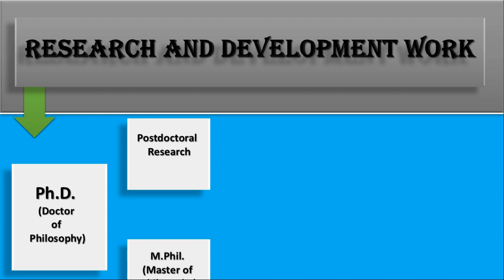Research and Development Work (Genesis of Chemistry)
PhD consultancy, Research Publications, Research Writing, Research Funding and Research Proposals.
Indian Journal
International Journal (SCI journals, Scopus Journals, WoS Journals, Q1, Q2, Q3 and Q4 journals)
Conference (National and international)

Genesis of Chemistry (GC) is India’s leading research and development consulting organization. Genesis of Chemistry offers a comprehensive consultation in Chemistry Research and support services for doctoral candidates, postdoctoral candidates, M.Tech, M.Phil, and master’s students. Check the given links.

Visit us.

Thanks